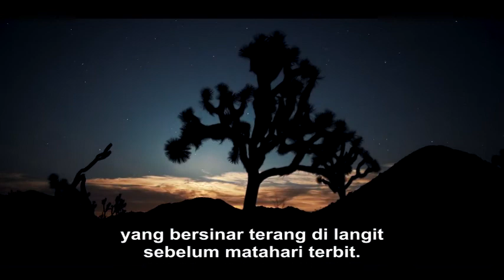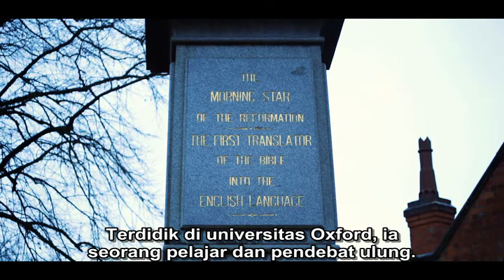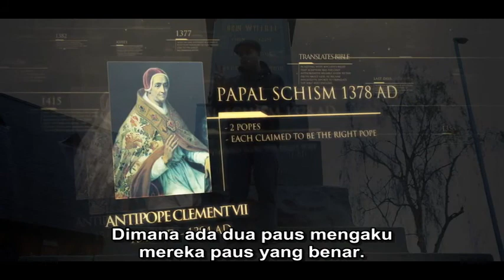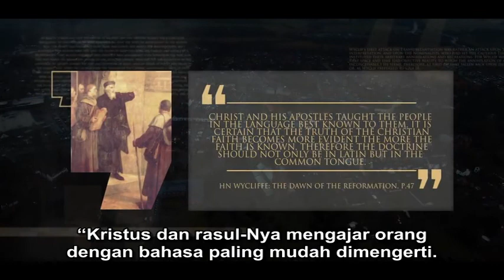Eps 11 | John Wycliffe: Bintang Fajar | Lineage | Season 1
John Wycliffe - Bintang Fajar Reformasi, hidup lebih dari 600 tahun yang lalu, namun warisannya tetap hidup hingga saat ini. Dialah yang menerjemahkan Alkitab, membela kedaulatan nasional dan melatih para misionaris menjadi pengkhotbah - dampaknya sangat besar dan membuka jalan bagi mereka yang akan muncul setelah dia.